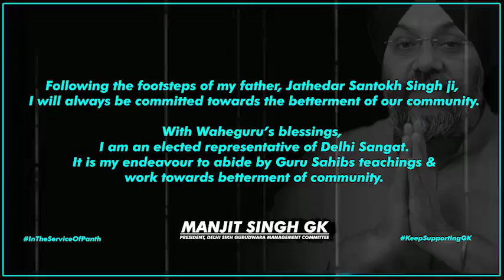SIKHS FOR JUSTICE..!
इन्साफ के न्यायालयों से भी ऊपर एक न्यायालय है और वह है अंतःकरण का न्यायालय।
यह संसार के दूसरे सभी न्यायालयों से ऊपर है।